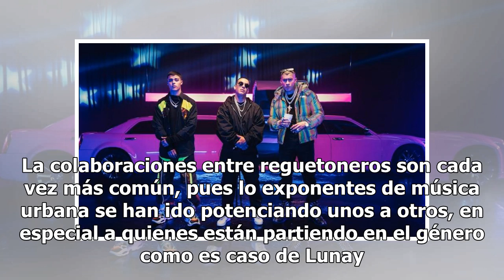Daddy Yankee y Bad Bunny se suman a canción de Lunay en remix de "Soltera"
La colaboraciones entre reguetoneros son cada vez más común, pues lo exponentes de música urbana se han ido potenciando unos a otros, en especial a quienes están partiendo en el género como es ca...